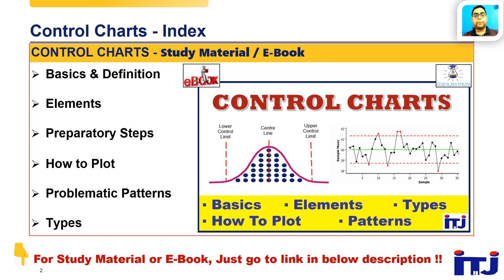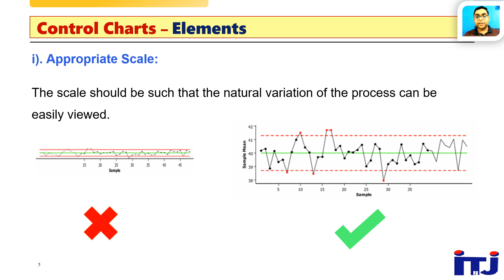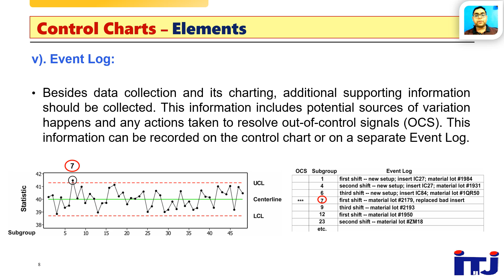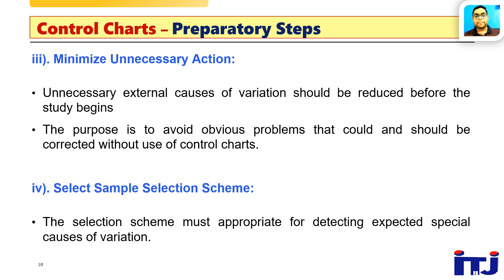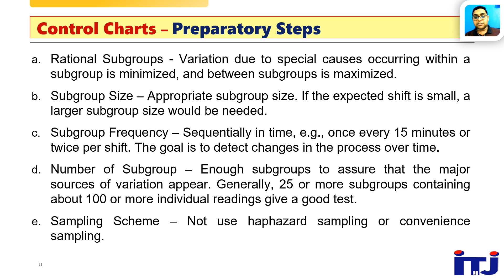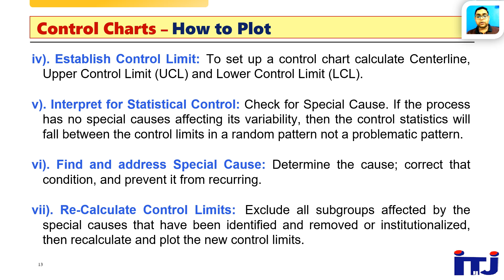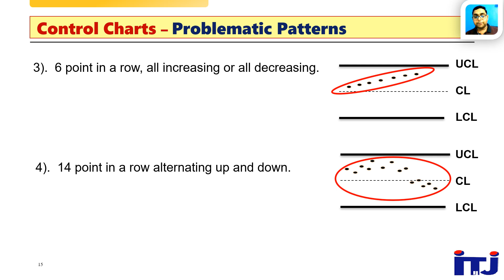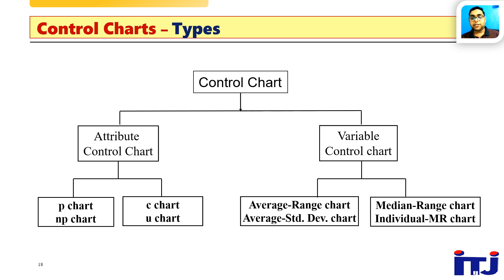कंट्रोल चार्ट कैसे बनाते है | Control Charts | How to Plot, Patterns, Types & Elements | हिन्दी मे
* For Study material / Training material on ''Statistical Process Control (SPC): Meaning & Needs, Assignable & Natural Cause of Variation, Control Chart (X bar, R, c & p Chart), Cp vs Cpk, Cpk vs Ppk'', Just click on the

- ''MSA (Part-1): Accuracy (Bias, Linearity & Stability) & Precision (Repeatability, Reproducibility, Consistency & Uniformity)'', Just click on the

- ''MSA (Part-2): Variable MSA - GRR and ndc Calculation | How to fill Variable MSA format'', Just click on the

- ''APQP: ADVANCED PRODUCT QUALITY PLANNING || Definition, Needs & Timing Chart'', Just click on the

- ''Production Part Approval Process (PPAP): Needs, Requirements, 19 Documents, Submission Level & its Status'', Just

- "FMEA (AIAG+VDA): 01 - Failure Mode & Effect Analysis | S, O, D & AP | Major Changes in FMEA| Transition Strategy |History, Terminologies, Definition, Purpose, Objectives, Limitations, Application, Types, Potential Considerations & Special Characteristics", Just click on the

- "FMEA (AIAG+VDA): 02 - Failure Mode & Effect Analysis |7 Step Analysis | How to fill PFMEA Format | Planning and Preparation, Structure Analysis, Function Analysis, Failure Analysis, Risk Analysis, Risk Optimization, Results Documentation'', Just click on the

- ''PDCA Cycle: Plan-Do-Check-Act, Deming cycle, Shewhart cycle, and PDSA'', Just click on the

- ''ISO 14001:2015 vs ISO 14001:2004 (EMS) : Key Changes & Reason for Migration'', Just click on the

- ''IATF 16949:2016 (Automotive Quality Management System), 0~10 Clause Requirements'', Just click on the

- ''ISO 9001:2015 (Quality Management System), 0~10 Clause Requirement'', Just click on the

- ''ISO 45001:2018 (Occupational Health & Safety Management System), 0~10 Clause Requirement'', Just click on the

- ''ISO 14001:2015 (Environmental Management System), 0 ~ 10 Clause Requirement'', Just click on the

- ''8 Disciplines of Problem Solving, How to Fill 8D Format'', Just Click on the

- ''Corrective Action vs Preventive Action vs Correction, How To Fill CAPA Format'', Just Click on the

- ''Why-Why Analysis: 5 Why's, Problem Solving Technique, Root Cause Analysis '', Just click on the

- ''QC vs QA: Quality Control vs Quality Assurance'', Just click on the

-7 QC Tools: A Problem Analysis Tool | History, Basic Terminologies, 7QC Tools & its Applications | How to Create & Examples'', Just click on the